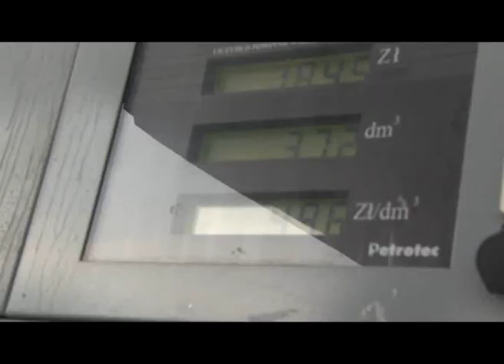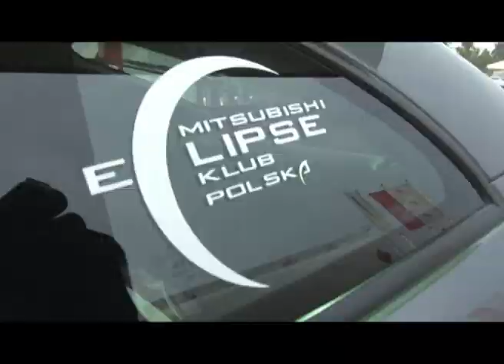hammer667, finger i Tofik - prezentacja samochodów.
Krótka prezentacja samochodów klubowiczów: hammer667, finger oraz Tofik. W rolach głównych: zielone Eclipse 1G GS+T (Tofik), bordowe 3G GS (hammer667) oraz grafitowe 3G GTS (finger).